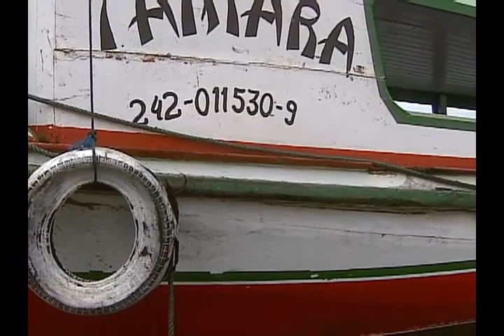TERRA SERIGY TOTOTÓ-EDIÇÃO DIDA ARAÚJO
Esse é mais um programa do projeto Terra Serigy que foi idealizado pelo jornalista Dida Araújo no ano de 2007. A estreia aconteceu no mês de março de 2008. A proposta era a de valorizar a nossa sergipanidade mostrando as coisas da nossa terra e as coisas da nossa gente.